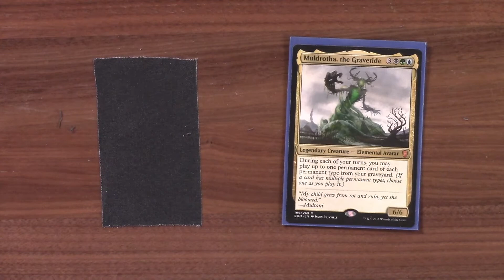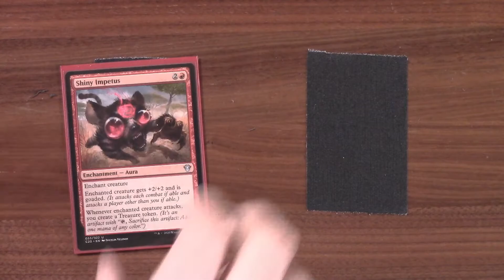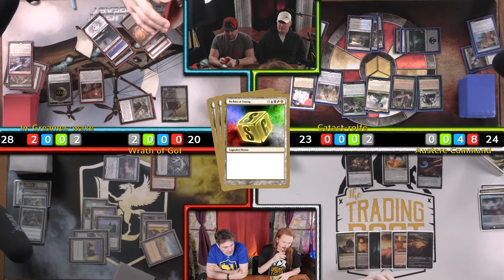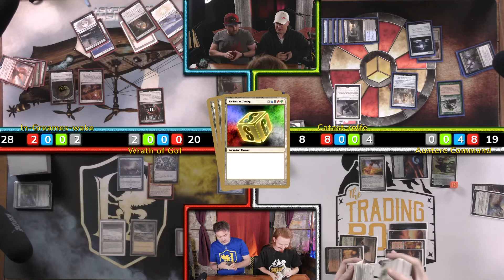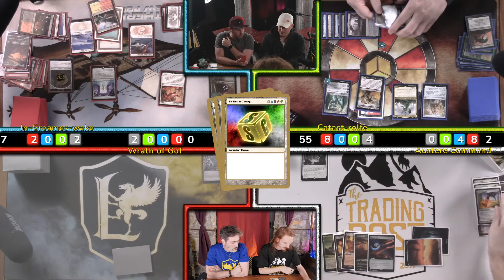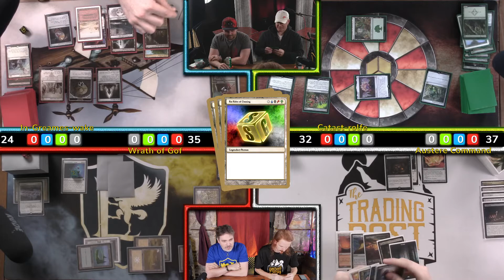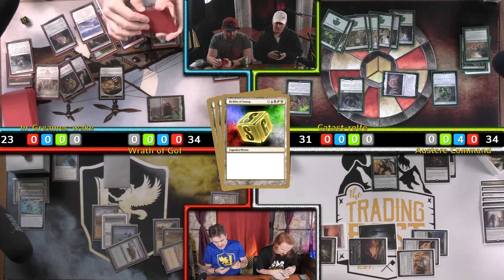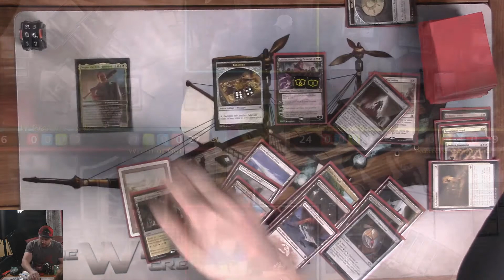Weatherlight Crew Episode 23 - Austere and Graeme's WAKE special guests!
This stream is from the Twitch.tv channel Six Sides of Gaming and is one of many stream we'll post after the live streaming events Sunday's, Monday's and Wednesday's.